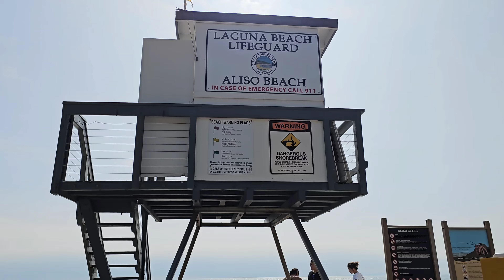【スキムボード ラグナビーチ カリフォルニア遠征】Skimboarding in Laguna Beach DAY3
山下夏海   🇯🇵プロスキムボーダーのスキムボード国際大会海外遠征。
2023年09月15日のカリフォルニア遠征3日目の夕方の映像。
大会前日、夜にビクトリアスキムボードワールドチームのパーティがあるため本社のあるラグナビーチまで行き全世界のスキムボーダーの聖地でもあるアリソビーチで入りました。
波質：★★★☆☆ プロ向き
2023年09月16,17日 アメリカ カリフォルニア州ニューポートビーチのバルボアビーチポイントで、開催されるスキムボードの大会【OKTOBER.FEST】に国際プロ選手山下夏海が出場のため遠征。アメリカ本場カリフォルニアのビクトリアスキムボードの国際プロライダーである 山下夏海 ⁽18歳⁾ が挑戦し続けるプロの世界大会。
最新トリックや技やテクニック、、 スキムボード の今が解る。。。

Rider : 山下夏海 (Natsumi Yamashita)
18 years old.
Team Victoria Skimboards U.S.  @VictoriaSkimboards76

Victoria Skimboards U.S.本国の国際ライダーである 山下夏海 のライディング映像で、スキムボードテクニックやウェイクサーフィンの技の数々を紹介しています。
スキムボードやその他、スノーボードやスケートボードの横乗り系スポーツやサーフィンやスポンジボードの波乗り系スポーツのトリックやターン練習のイメトレ動画としても、興味をもっていただけると嬉しいです。
※新しいマリンスポーツのスキムボードの製品やターンやライディングテクニックに関する質問などがありましたら、コメント欄にお気軽に記載していただけたら、返信できる範囲で回答しますので宜しくお願いいたします。

【山下夏海 プロフィール】
プロスキムボーダー･プロウェイクサーファー 日本 湘南 平塚市 18歳

Hi !
I am Skimboarder Natsumi Yamashita
this is Skimboarding Movie in Japan.
Hiratsuka beach is one of best shorebreak beach in Japan.

15.Sep.2023.PM. at Aliso beach park.
good wave day!
wave ★★★☆☆ For PROs
On September 16th and 17th, 2023, Natsumi Yamashita will participate in the skimboard competition [Oktober.Fest] held in Newport Beach, California, USA as an international professional player. world professional skimboard now!

【Natsumi Yamashita Profile】 skimboarder 18years old 🇯🇵Japan